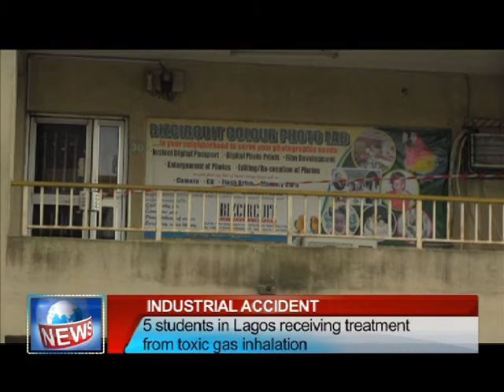TOXIC EMISSION IN OGBA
22 STUDENTS FAINTED AFTER BEING EXPOSED TO TOXIC SUBSTANCE